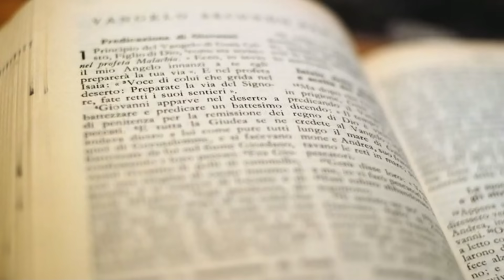Evangelio y homilía de hoy lunes 1 de enero de 2024. Rvdo. Enric Ribas, pbro.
→ Nazaret TV te ofrece el evangelio y la homilía de la Santa Misa del día de hoy lunes 1 de enero de 2024.
Día litúrgico: Solemnidad de Santa María, Madre de Dios.